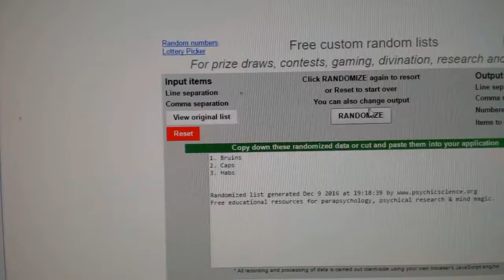C&C #6712 Multi Random